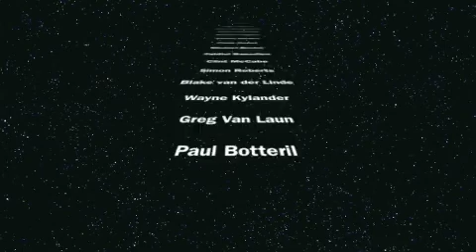Indoor Cricket - World Cup 2009 - Eng vs Aus - Music Video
England vs Australia at the World Cup 2009 held in Brisbane.

Australia won the World Cup,  losing only once to New Zealand.